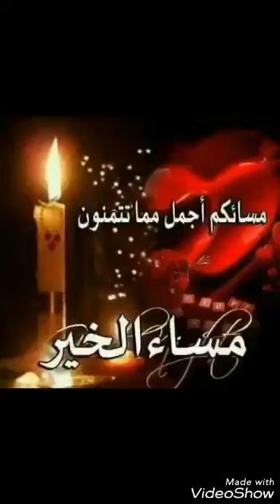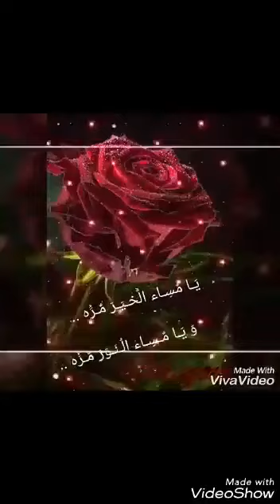Um presente lindo que eu ganhei de um desconhecido do G+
Eu quero que todos vejam